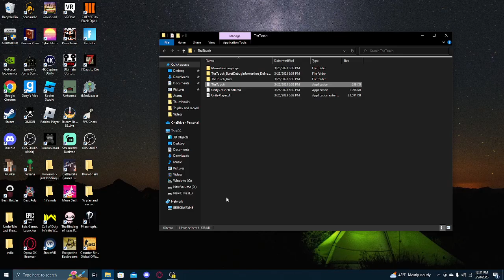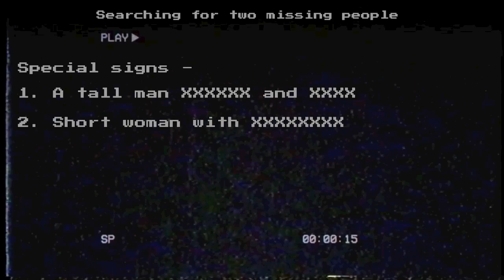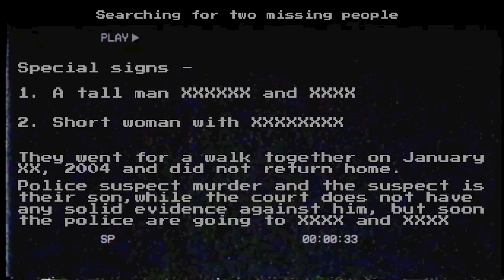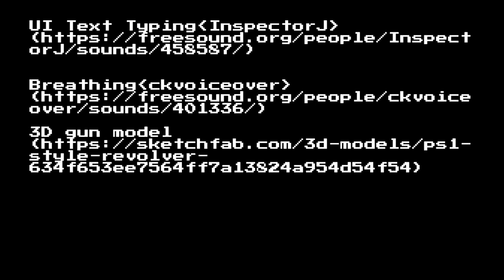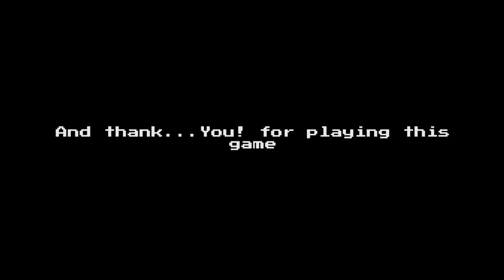Three Short but Scary games! (The Deer Is Watching, The Touch, and Secret Room)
Woah today we are playing three short games where we get watched, then almost get the CHEESE TOUCH, and finally where we just ignore the secret room. I hope yall like todays Video!